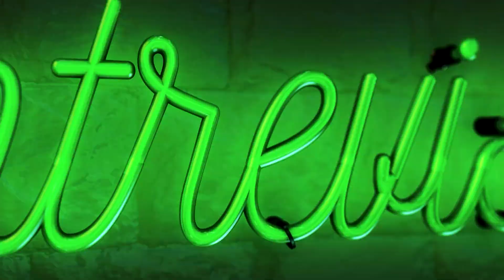Programa Plugados | MARCELO ALVINO